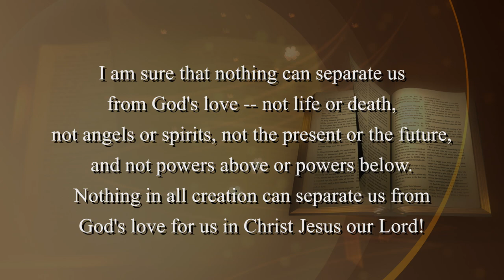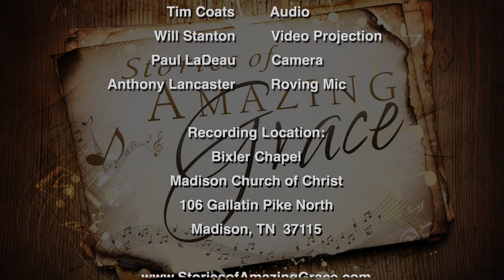SOAG No 13 - Margit Prosser - Coming to America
What do past and present Country Stars like Conway Twitty, Charlie Daniels, Ricky Skaggs, and Minnie Pearl have in common? They have all enjoyed a meal prepared by Margit Prosser. Since 1975, Margit Prosser of the Hermitage House Smorgasbord in Nashville, TN, has served good food, smiles, and hugs. She shares her love for America and her journey from the Slovak Republic.